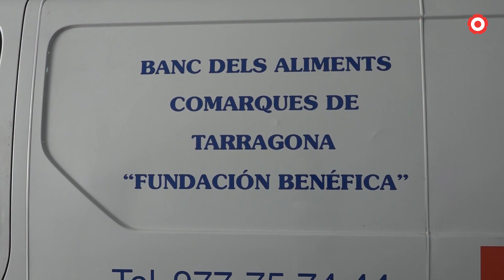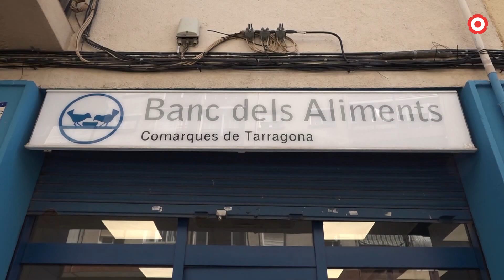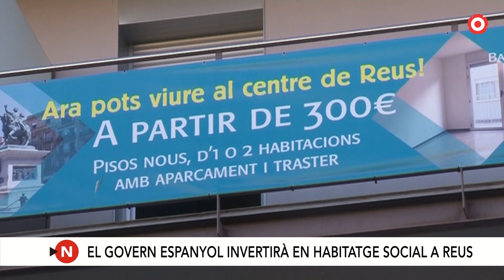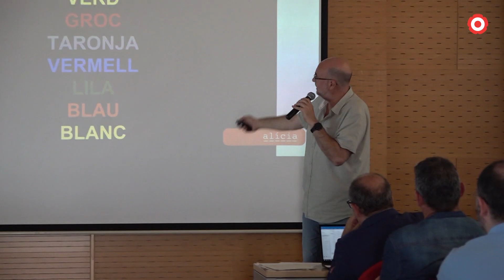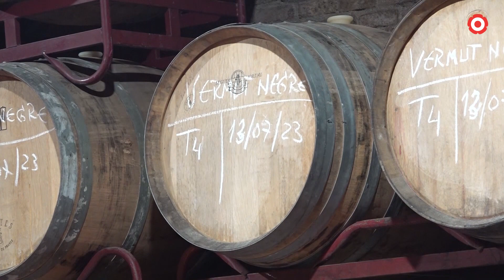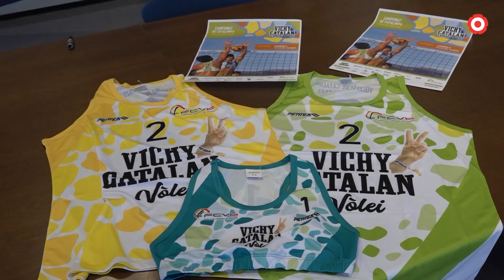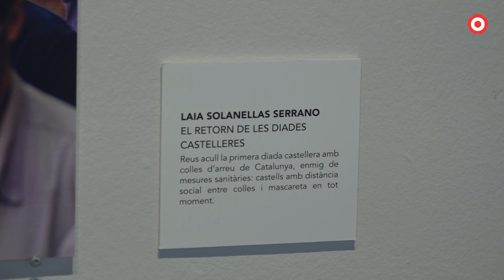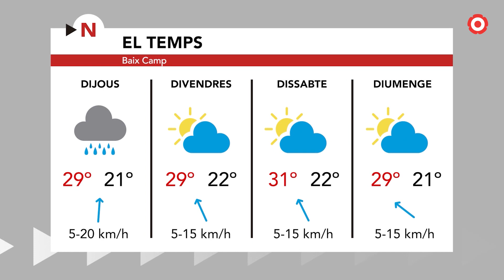Notícies Migdia 25/07/2023